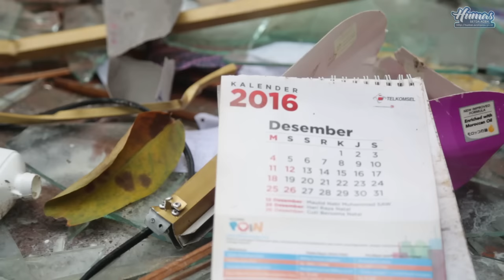PRESIDEN JOKOWI TINJAU DAMPAK GEMPA DAYAH MUDI MESRA SAMALANGA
Jum'at 09/12/2016 | Presiden Joko Widodo di dampingi oleh Plt Gubernur Aceh dan beberapa Menteri Kabinet Kerja berkunjung ke Dayah MUDI Mesra Samalanga Kabupaten Bireuen untuk melihat secara langsung dampak gempa yang terjadi pada 7 desember 2016.